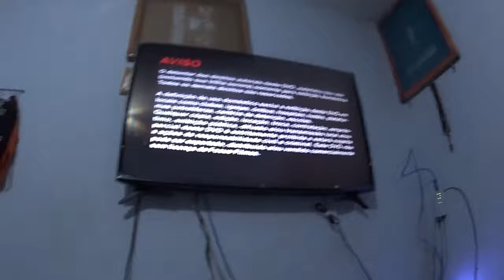LOTE DE DVDS E UM DVD PLAYER DA SONY | #16 CAÇADA Ñ GAMER FACEBOOK MARKETPLACE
CONHEÇA MEU CANAL DE STRONGMAN
MONTANHOSO STRONGMAN

EDITADO POR
DANILLO DUARTE